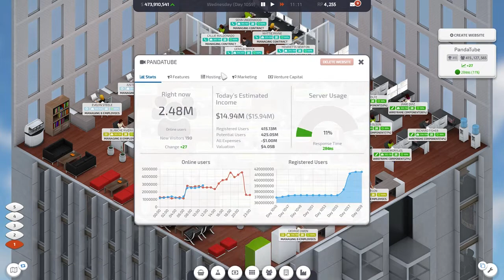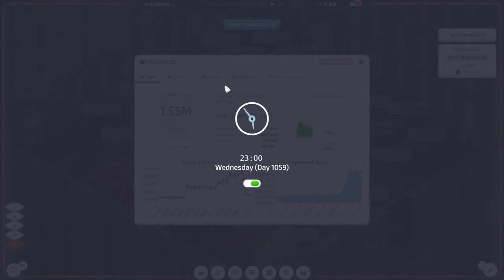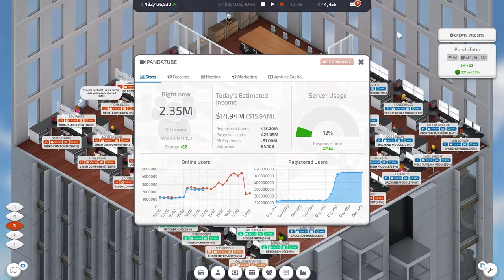The End - Startup Company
We've reached the end of our journey... our company is no longer a startup!